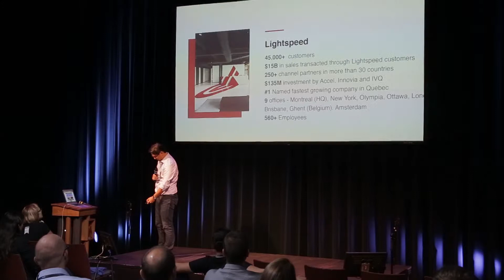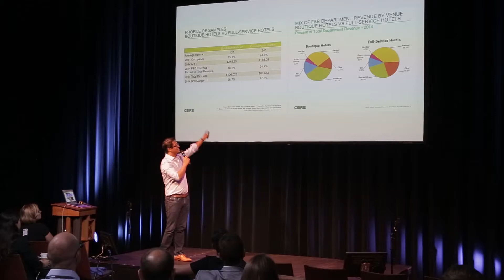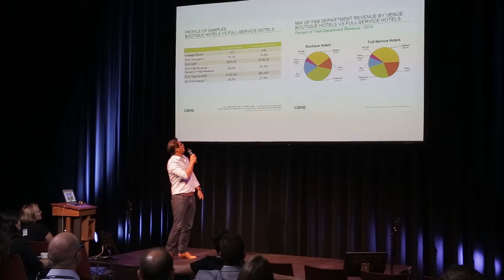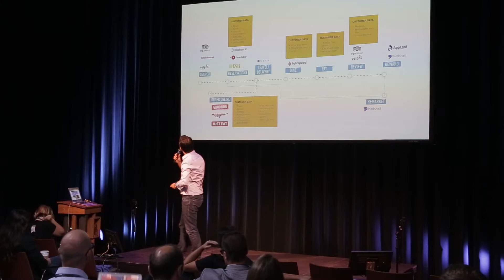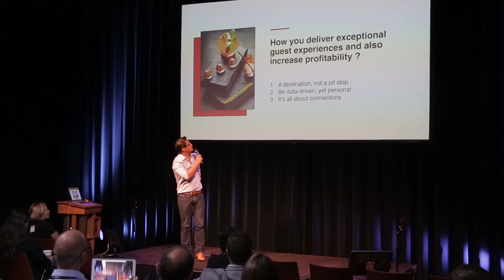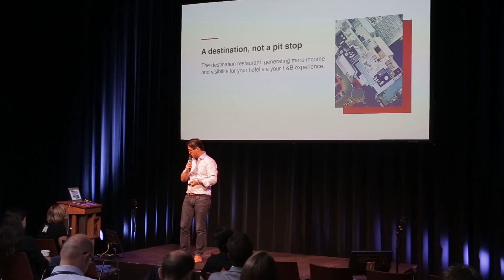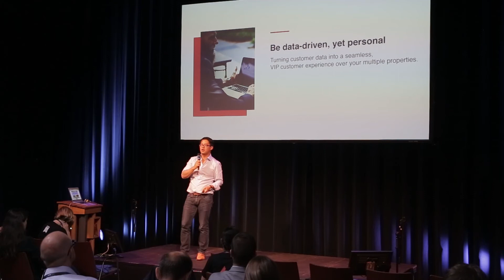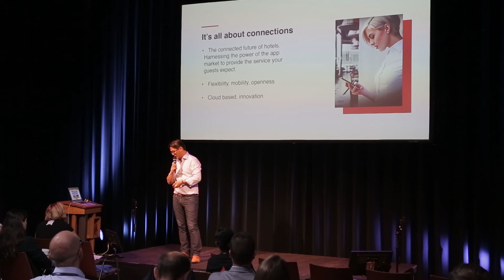Lightspeed @ The Hotel Technology Forum 2017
Lightspeed is one of the most innovative Cloud based POS solutions for restaurants and bars. Offering a complete mobile iOS solution allowing hoteliers and restaurateurs to go 100% mobile. Check out a summary of The Hotel Technology Forum